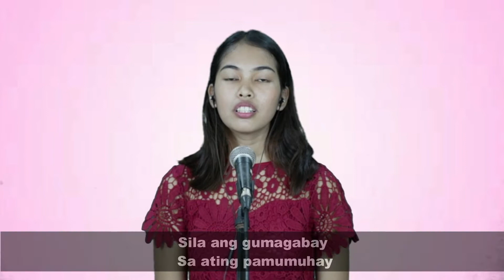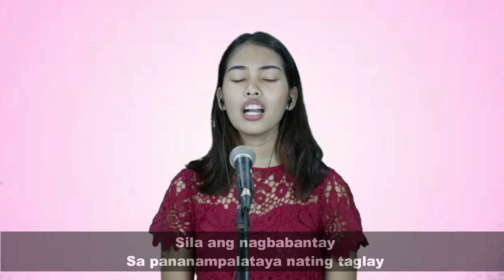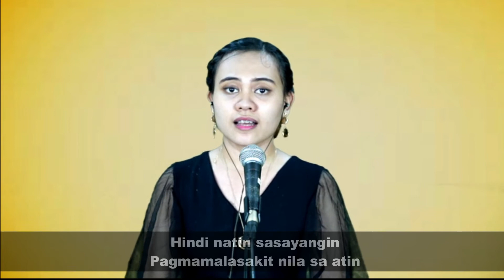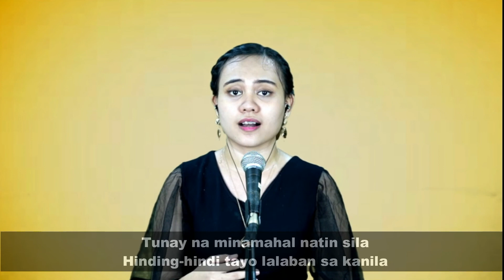Tanda Ng Pag-ibig Ng Ama | Paniqui, Tarlac | Edmonton | SOFLAH KADBIN 2021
"Tanda Ng Pag-ibig Ng Ama"
Performance from the District of Paniqui, Tarlac

Let these brethren embrace you with music!
See their performances for Songs Of Faith Love and Hope KADIWA and Binhi International Edition.